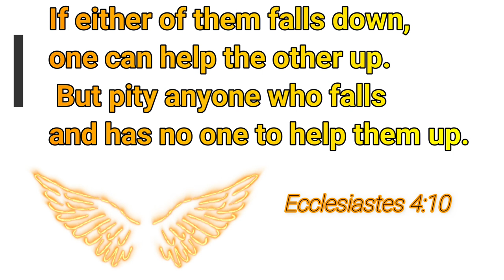What's in Saint Pete Pier? Let's Explore! It’s more than just a PIER. It’s an Experience. Let's go!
Welcome to the new St. Pete Pier! This gleaming new attraction on the city’s picturesque waterfront promises limitless fun for everyone, from first-time visitors to long-time residents. Its 26 beautiful acres seamlessly combine the peaceful blue waters of Tampa Bay with the vibrant greenery of downtown St. Petersburg’s parks, creating the ultimate place to stroll, bike, dine, drink, shop, swim, take in a concert and more. So get together with your family and friends and visit. It’s time to soak up some fun under the warm Florida sun!

The St. Petersburg Pier, officially known as the St. Pete Pier, is a landmark pleasure pier extending into Tampa Bay from downtown St. Petersburg, Florida, United States. Over the years several different structures have been built at the same location. The most recent structure, the third owned by the city, was a five-story inverted pyramid-shaped building, designed by St. Petersburg architect William B. Harvard, Sr.. That Inverted Pyramid Pier was closed in 2013, and the new 26-acre Pier District opened on July 6, 2020. The $92 million dollar project includes five restaurants, a playground, an environmental education center, and numerous artworks including work by Xenobia Bailey, Nathan Mabry, Nick Ervinck, and a large sculpture entitled Bending Arc by Janet Echelman.